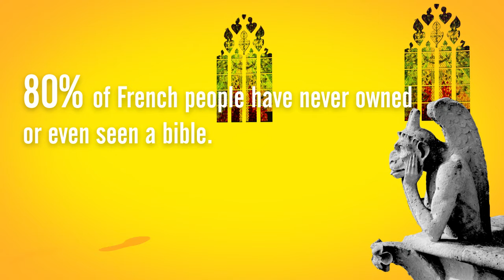Pray for France